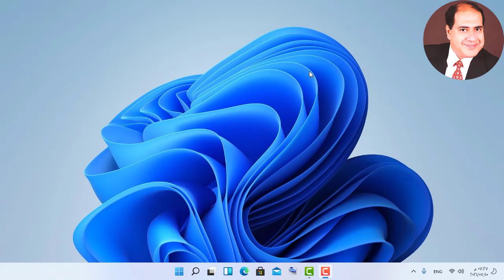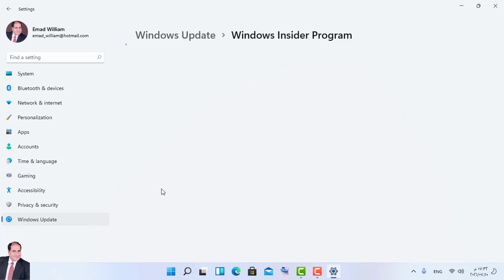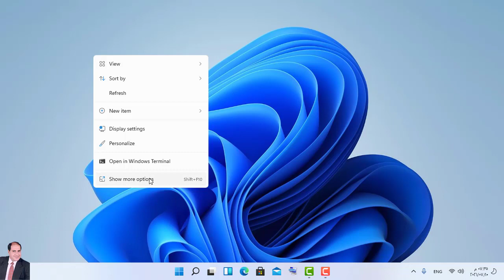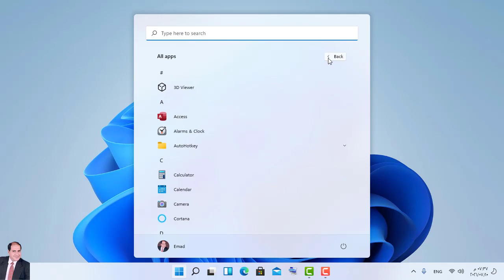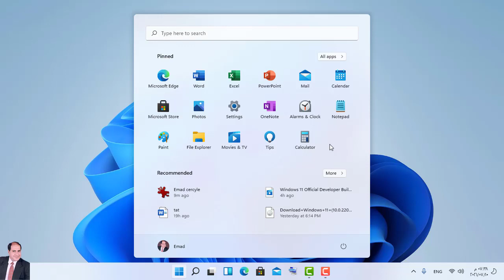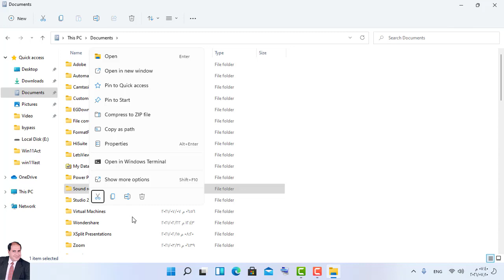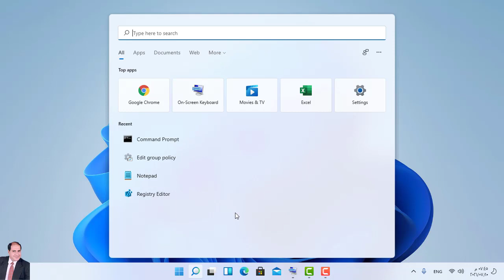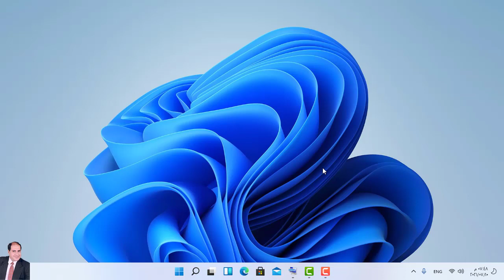الاختلافات الجذريه الجديدة التى احدثتها ميكروسوفت على ويندوز 11 فى النسخة التى اصدرتها للمطورين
ويندوز 11 الحقيقية